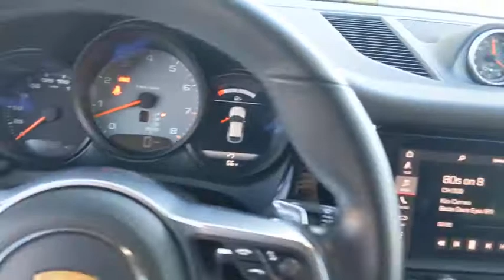2019 Porsche Macan San Francisco, Bay Area, Peninsula, East Bay, South Bay, CA 82087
CARMINE Used 2019 Porsche Macan available in San Francisco, California at Porsche of Burlingame. Servicing the Bay Area, Peninsula, East Bay, South Bay, CA area.

Body-Colored Heated Side Mirrors w/Power Folding and Turn Signal Indicator,Leather/Metal-Look Gear Shifter Material,Integrated Navigation System w/Voice Activation,Memory Settings Include,Full-Time All-Wheel,4-Wheel Disc Brakes w/4-Wheel ABS  Front And Rear Vented Discs  Brake Assist  Hill Descent Control  Hill Hold Control and Electric Parking Brake,Tire Specific Low Tire Pressure Warning